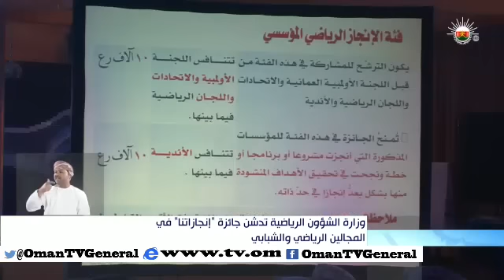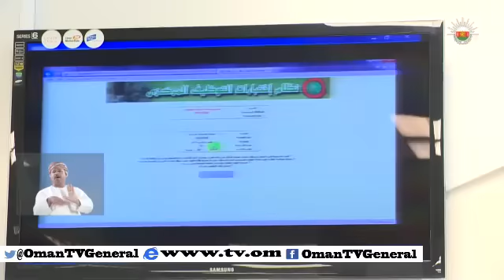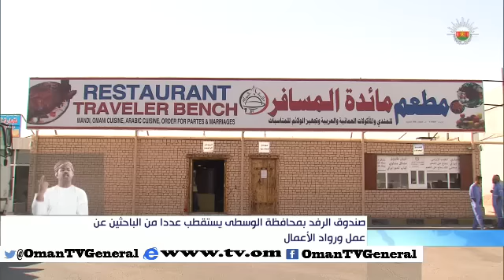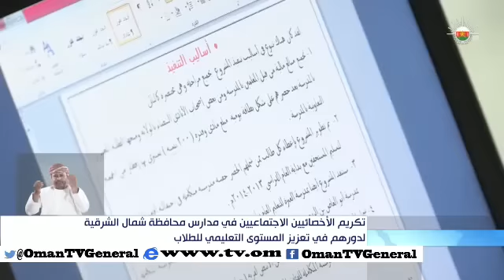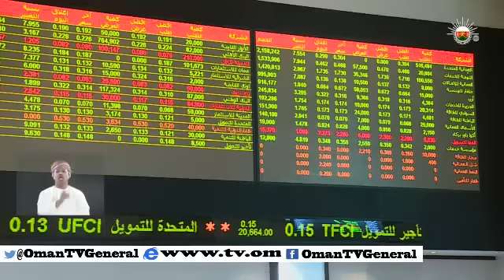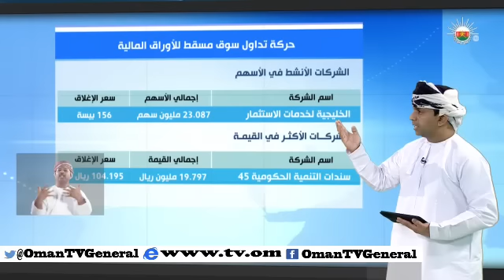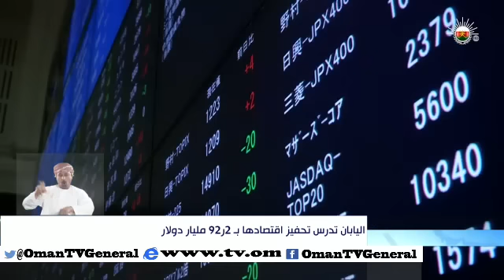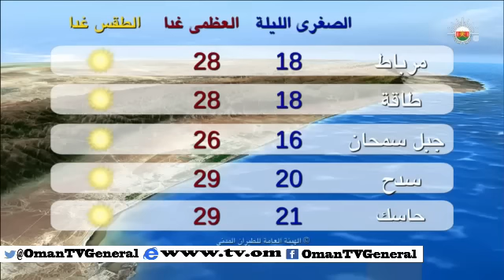أخبار العاشرة - الخميس ٢٥ ديسمبر ٢٠١٤